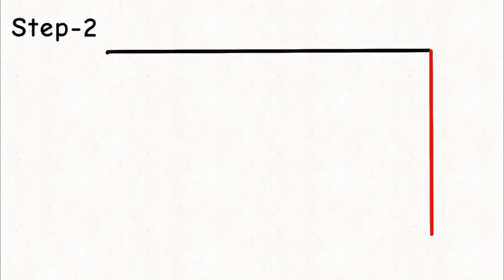How to draw a Rectangle step by step